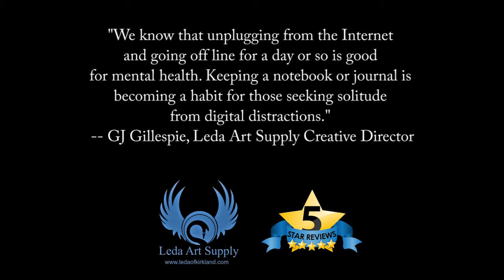Leda Promotional Video Exclusively on Fiverr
This is leda sketch  book promotional video excusively on fiverr.com